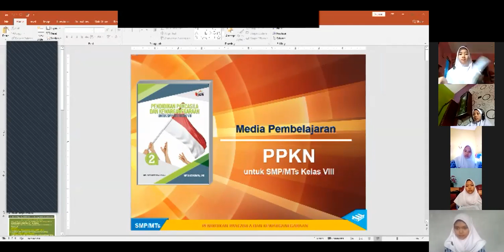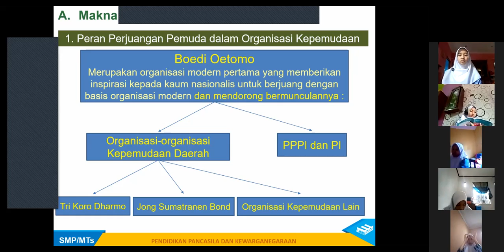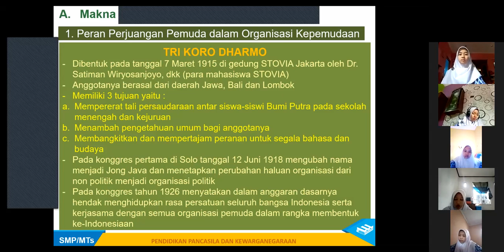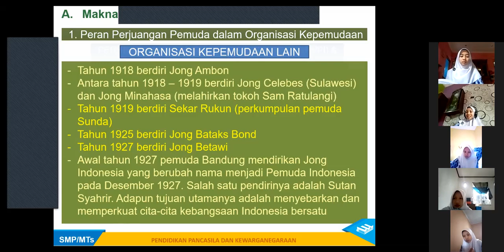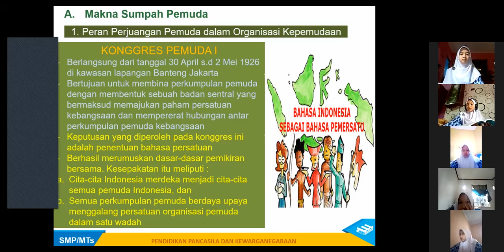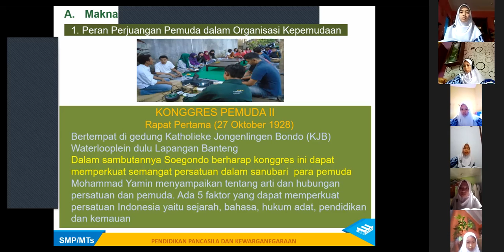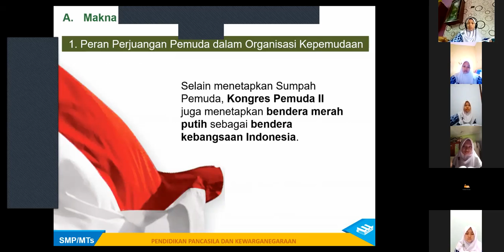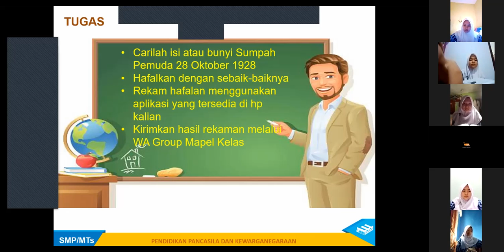ESPHERO | Studio 8, KAMIS 18 FEBRUARI 2021 (PPKN)